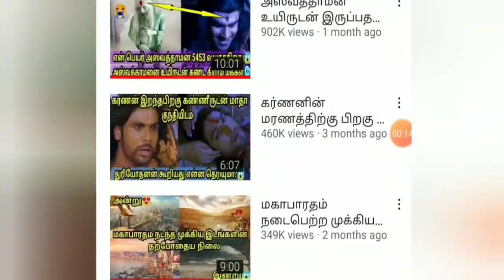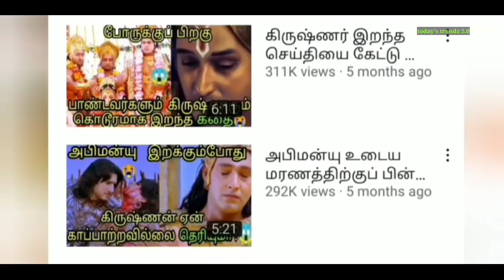கர்ணன் துரியோதனனுக்கு செய்து கொடுத்த சத்தியம் என்ன தெரியுமா?😱|Karnan promised to duryodhanan😍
Hello friends today I'll talk about friendship story of karnan and banumathi. We are all know duryodhanan and karnan is the example of best friends. But mostly we don't know about the friendship story of banumathi and karnan. Duryodhanan always supports their friendship. He believe karnan and banumathi. Actually 3 members are best friends even duryodhanan was sad sometimes. Karnan and banumathi convince him to not feel about future. Here I'll explain how their friendship was created in tamil language..

Recommended for you ''today's trendz''

My motive behind creating this channel for EDUCATION purpose only.